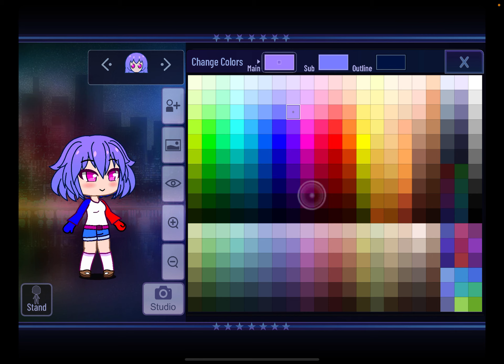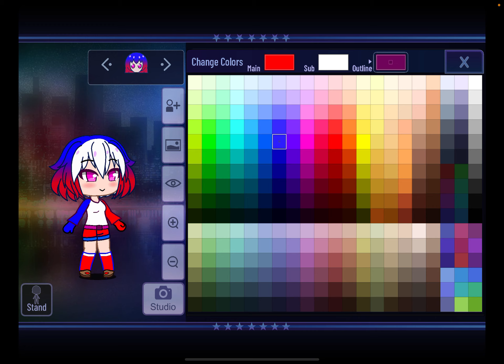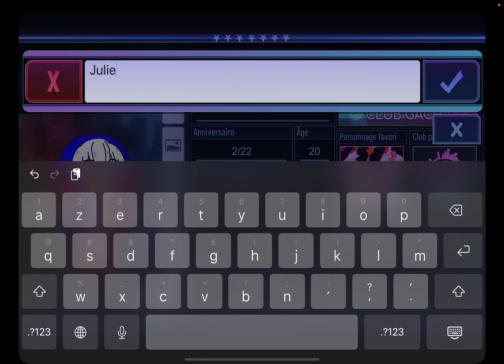Je fais un OC pour Juillet 14